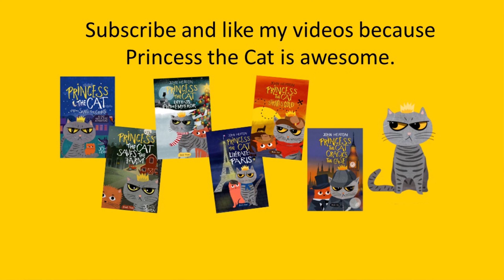The One and Only Ivan by Katherine Applegate vs Princess the Cat | Book Review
Princess the Cat features in a series of books. “Deliciously Snooty” describes her well. Readers grades 3-6 love her, but she’s also perfect for read aloud and cat lovers of any age.